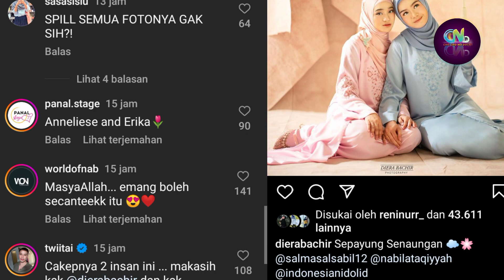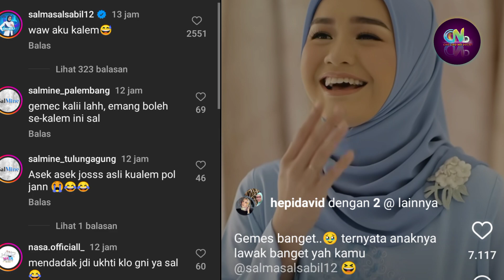Kekocakan Salma Saat Melakukan Photoshoot Bersama Nabila - Salma Motoran Sebelum Tampil?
Sumber :

- IG Story

Backsound :

- Musik Youtube